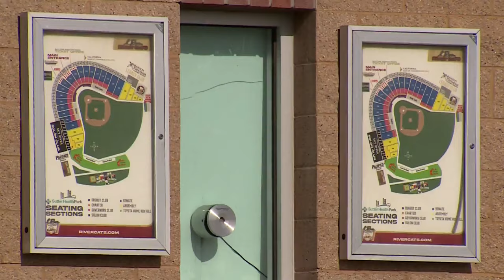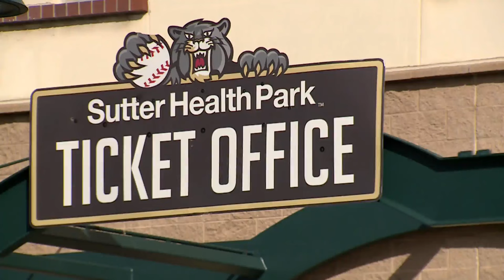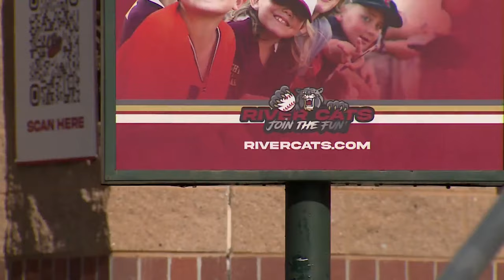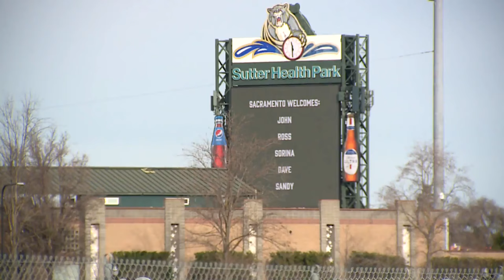Oakland A's top leaders visit Sutter Health Park in Sacramento to discuss the future; fans weigh in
Where will the A's play; confusion and disappointment abound regarding the future of the Oakland A's and the location of their games until the relocation to Las Vegas.